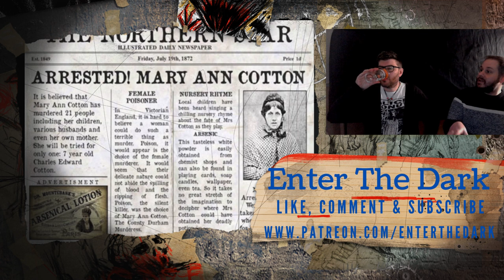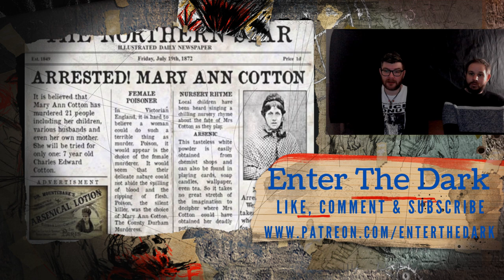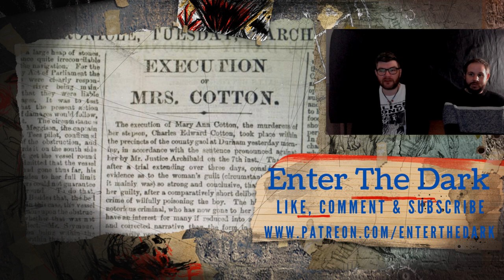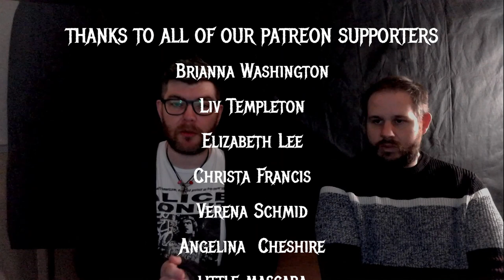Mary Ann Cotton - Britain's First Female Serial Killer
Mary Ann Cotton was on the scene before Jack the Ripper, and she was worse! She would use arsenic to poison and kill her husbands and children in order to have a life she loved. But what drove her to this and how could she do this to her own children? Join us as we delve deep into the dark story of Mary Ann Cotton.

AND BE PART OF OUR SICK FUCK FAMILY!

AND SAVE 15% ON EVERY PURCHASE USING THE CODE DARKPODCAST ON CHECKOUT!

LISTEN TO ALL OF OUR EPISODES ON SPOTIFY, APPLE PODCASTS AND WHEREVER ELSE YOU CAN GET THEM!